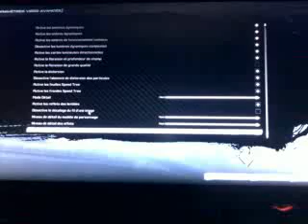Unreal tournament 3 black edition (pc) customisation perso extrait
Extrait du menu pour changer le personnage, il existe plusieurs clans composé de personnages customisables et différents